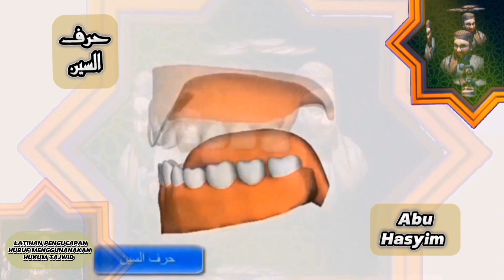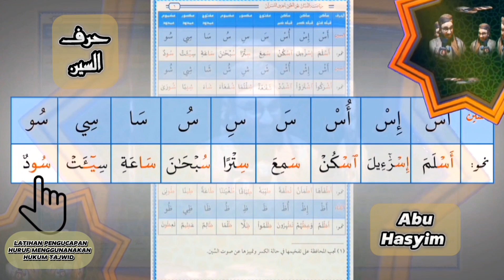LATIHAN PENGUCAPAN HURUF Sin MENGGUNANAKAN HUKUM TAJWID (cara cepat bisa membaca Al Qur'an)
LATIHAN PENGUCAPAN HURUF MENGGUNANAKAN HUKUM TAJWID (cara cepat bisa membaca Al Qur'an)
Bersama syeikh Abu Hasyim Al-yamani